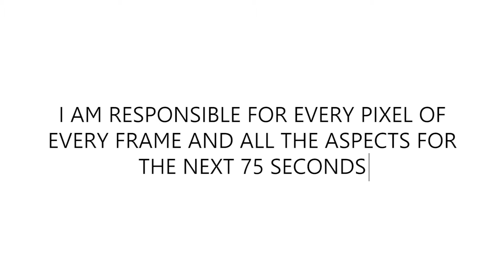3D ART | PORTFOLIO | VEDA PRASHANTH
Here is my portfolio presenting the best of my artworks.

Suggest me for tutorials and keep supporting.